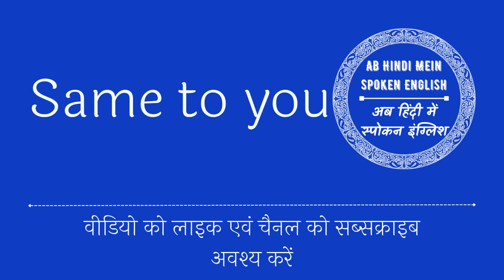Same To You meaning in Hindi | Same To You ka matlab kya hota hai